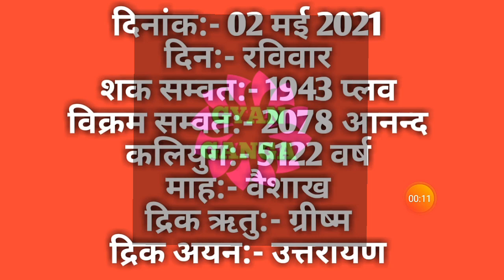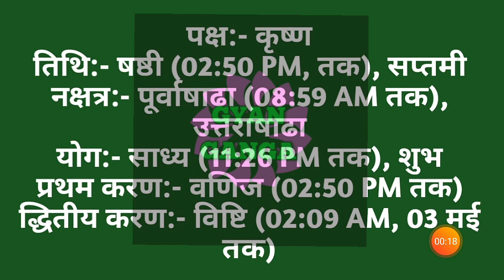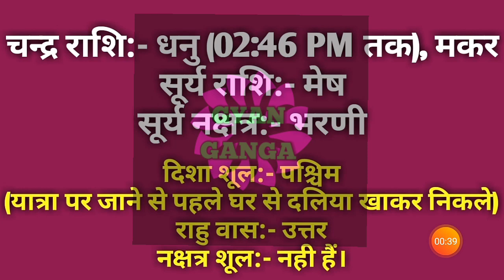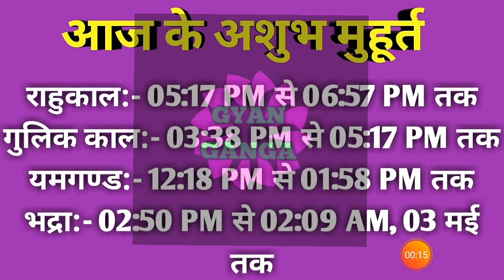02 May 2021 ka Panchang । पंचांग 02 मई 2021 । 02 May 2021 Sunday Hindi Panchang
02 May 2021 ka Panchang । पंचांग 02 मई 2021 । 02 May 2021 Sunday Hindi Panchang

02 May 2021 Panchang : 02 May 2021 का पंचांग, शुभ मुहूर्त, तिथि, नक्षत्र, सूर्योदय, सूर्यास्त, राहुकाल, पक्ष, अभिजीत मुहूर्त, अमृत काल,  चौघड़िया, व्रत व् त्यौहार। जानिए मई ०२, २०२१ का पंचांग और महत्वपूर्ण जानकारियां हिन्दू पंचांग के अनुसार, कब से कब तक शुभ मुहूर्त है, कब से कब तक अशुभ मुहूर्त है। यदि आप किसी शुभ कार्य को किसी विशेष दिन और शुभ मुहूर्त में करना चाहते हैं तो दैनिक पंचांग की सहायता से आप उस दिन का शुभ मुहूर्त को जान सकते हैं। तो आइये अब जानते हैं 02 May 2021 का दैनिक पंचांग
About this Video :
1) 02 May 2021 ka hindu Panchang.
2) 02 May 2021 Panchang and Shubh Muhurat.
3) Aaj ka Panchang 02 मई 2021 पंचांग .
4) Shubh Panachang in Hindi .
5) Indian Calender Hindi Panchang .
6) 02 May 2021 Saturday Hindi Panchang .
7) 02 मई का पंचांग, शुभ मुहूर्त, तिथि, नक्षत्र, सूर्योदय, सूर्यास्त .
8) 02 मई 2021 का दैनिक पंचांग .
9 ) aaj ka shubh Muhurat 02 May 2021 .
10) aaj ka rahu kaal .
11) aaj ka sampurna Hindu Panchang .
12) May 02 Panchang Panchangam for New Delhi .
13) Panchang For 02 May 2021 .
14) Hindu Calender May 02 & 02 May 2021 Panchang .
15) Panchang May 02, 2021 Online Panchangam and Hindu Calender for the world .
16) 02 May 2021 Panchang & Shubh Muhurat , 02 मई का पंचांग, शुभ मुहूर्त .
17) 01 May 2021 Saturday panchang online.
18- Worldwide Panchang.
19- Education Videos

02 May 2021 Auspicious Timings (Shubha Muhurat) & Inauspicious Timings (Ashubha Muhurat), Panchang and Muhurat for 02 May 2021 Hindu Month and Tithi.